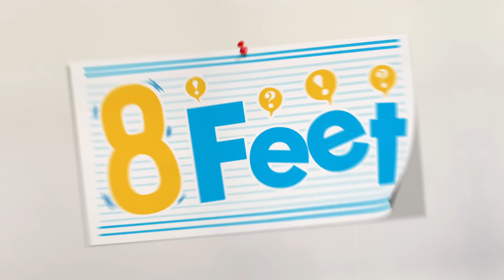Nickelodeon: Nicky, Ricky, Dicky, & Dawn Promo